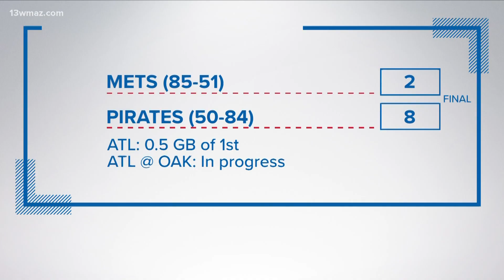Mercer University's Jonsson wins individual title at World Amateur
The sweet swinging Swede leads the Bears into their 2022 fall season beginning this weekend in Florida.

13WMAZ News is the #1 station for news and weather in the Central Georgia area, serving people in Dublin, Macon, Milledgeville and Warner Robins.